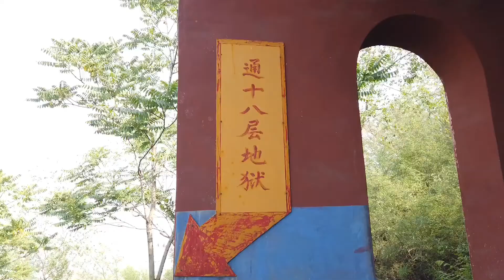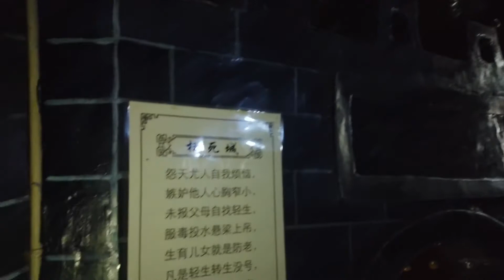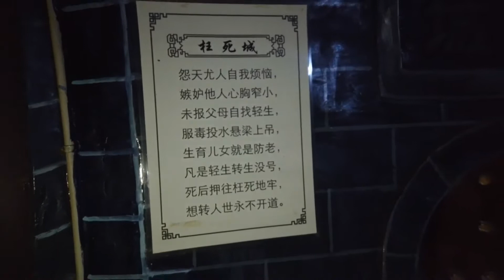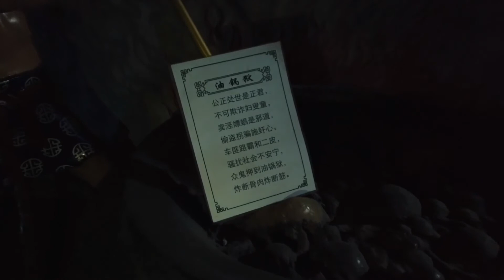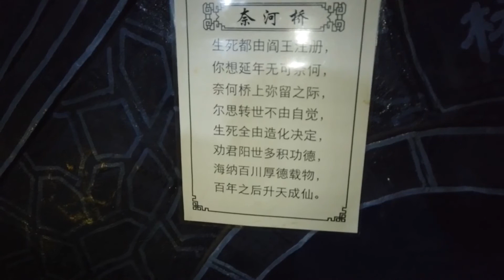民间庙宇里的十八层地狱 阎王殿 奈何桥 人是死后的去处